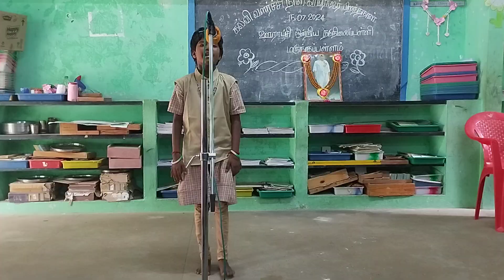கல்வி வளர்ச்சி நாள் விழா